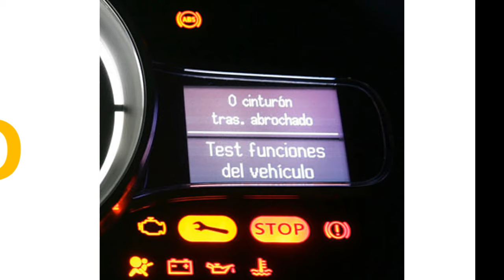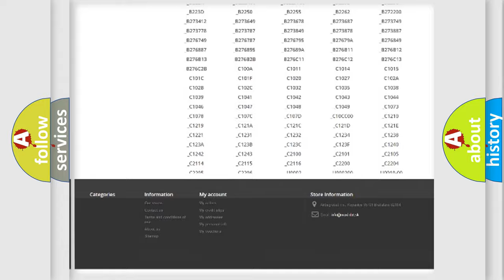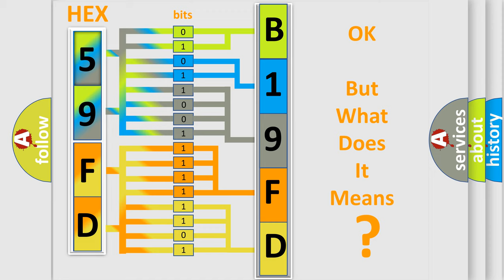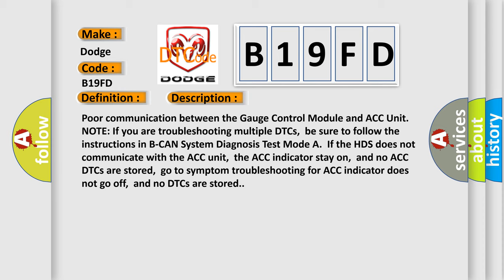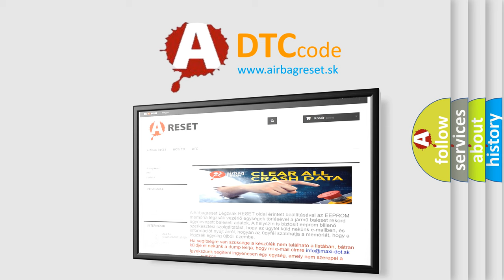DTC Dodge B19FD Short Explanation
Contents:
0:21 Basic DTC analysis according to OBD2 protocol standard.
1:48 Insight into programming
2:58 A diagnostically understandable description of the Diagnostic Trouble Code
3:05 Basic error definition

Make:
Dodge
Code:
B19FD
Definition: